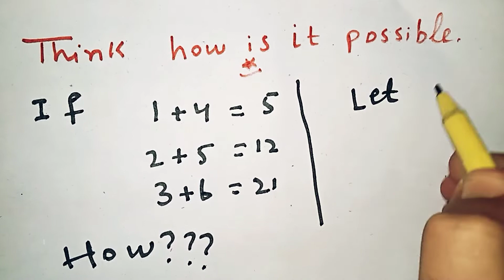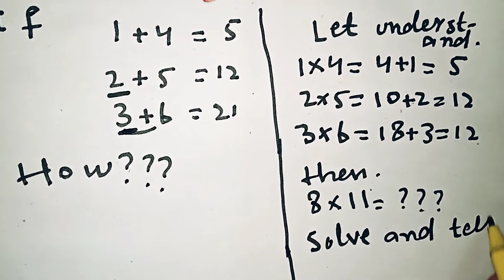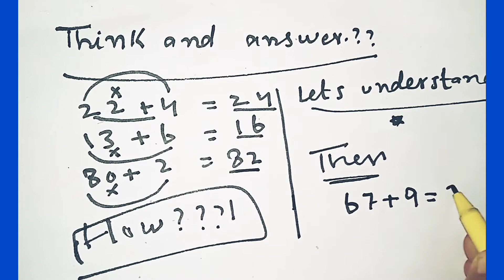Math puzzles | by najeeb physicist